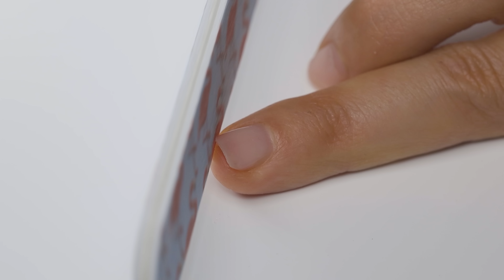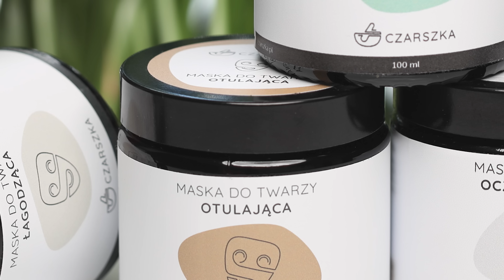Hybrydy dla zabieganych ;) - Czarszka -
Mam nadzieję, że wszystko dobrze wyjaśniłam :)

DLACZEGO HYBRYDA ODPADA? - 20 NAJCZĘSTSZYCH BŁĘDÓW W MANICURE HYBRYDOWYM - Wpis u Pata Bloguje

Darmowa wysyłka w moim sklepie obowiązuje przy zamówieniach od 100 zł.

Załóż konto w sklepie i odbierz bezpłatny balsam w ramach programu lojalnościowego

Powiązane odcinki/playlisty:

Dosłownie nic tu nie mam do wpisania xD Tak porywająco często poruszam temat paznokci xD